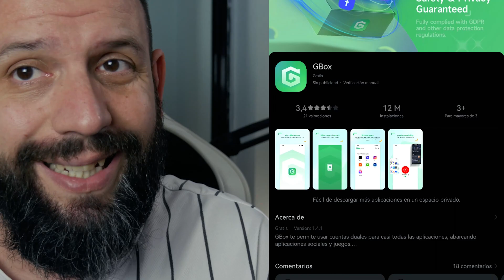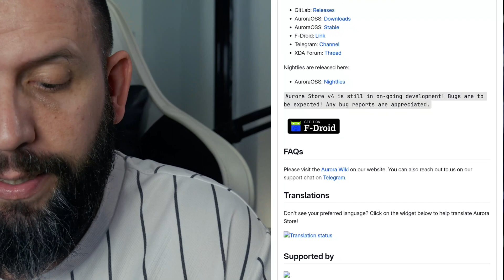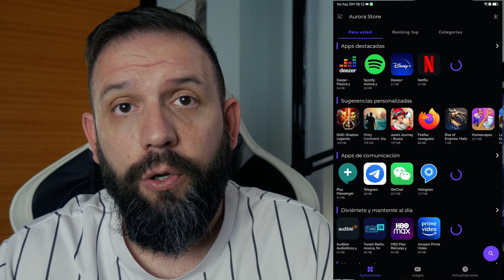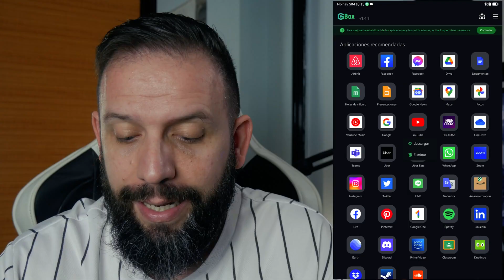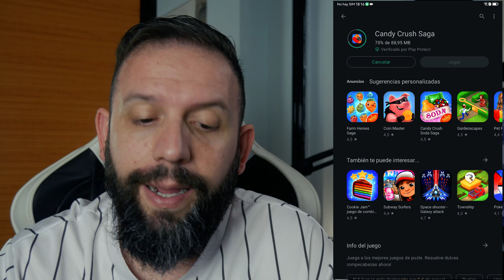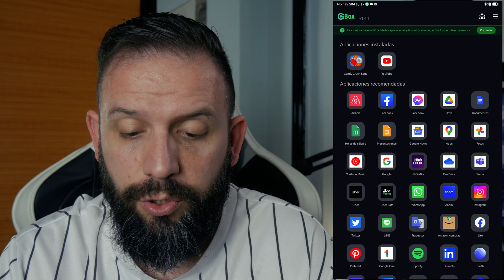(LEER DESCRIPCION)✅ GOOGLE HUAWEI con GBOX TUTORIAL completos de USO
LISTAS DE DISPOSITIVOS COMPATIBLES con el  METODO ANTIGUO

 (TELEFONOS ANTES DE JULIO DEL 2020)

Huawei Enjoy 10e
Huawei Enjoy 10e
Huawei Y7p
Huawei Y7p
Huawei Y6s
Huawei Y6s
Huawei P Smart Pro
Huawei Y9s
Huawei Y9s
Huawei Nova 5z
Huawei Nova 5z
Huawei Enjoy 10
Huawei Enjoy 10
Huawei Nova 5i Pro
Huawei Maimang 8
Huawei Maimang 8

🖥. 🖥. 🖥  🖥  MI EQUIPO 🖥. 🖥. 🖥  🖥

--- GRABACIÓN ---

--- PC ---

16Gb RAM DDR4 3200Mhz RGB